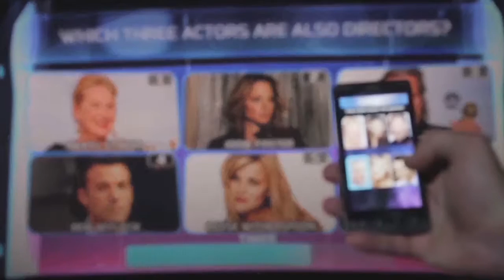Karis MacDougall - Hosting Reel